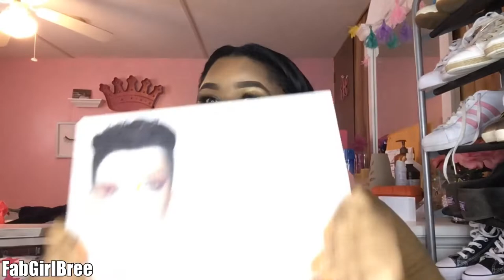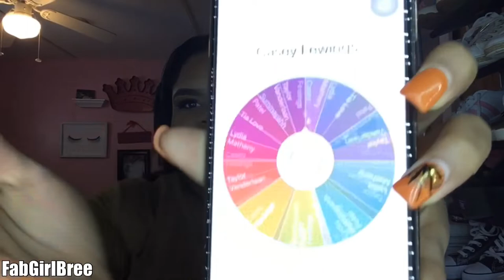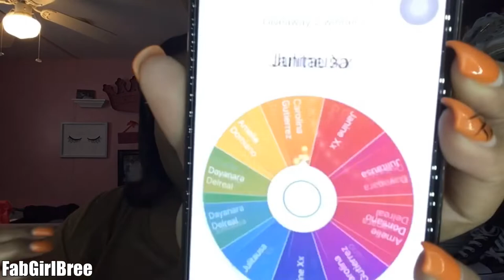2018 GIVEAWAY WINNERS!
Song info
Drip Too Hard - Lil Baby x Gunna
I am so thankful for you guys giving me support and I can’t wait to share my future creations with you guys! Let’s hit 300 subscribers or more by the end of 2018 for more 2019 giveaways !🥰

I hope you guys are as excited as I am about the 2018 Christmas Giveaway!! I have a big surprise up my sleeve! 🎄🎄🎄🎄🎄🎄🎄🎄🎄🎄🎄🎄🎄🎄🎄🎄🎄🎄🎄🎄🎄🎄🎄🎄🎄🎄🎄🎄🎄🎄🎄🎄

HAPPY EARLY TURKEY DAY GUYS BTW